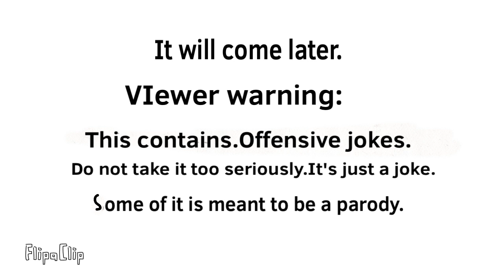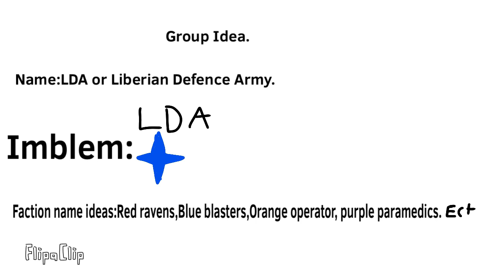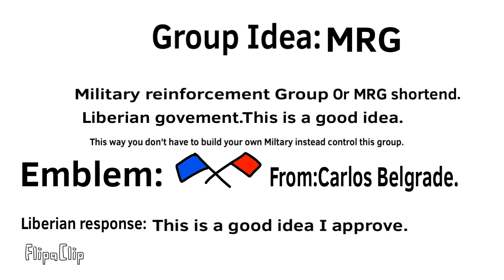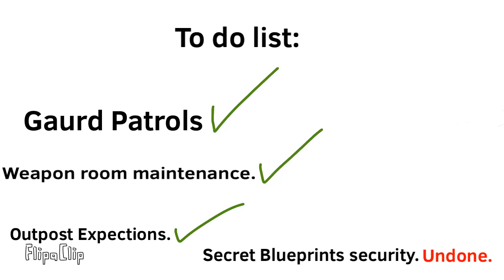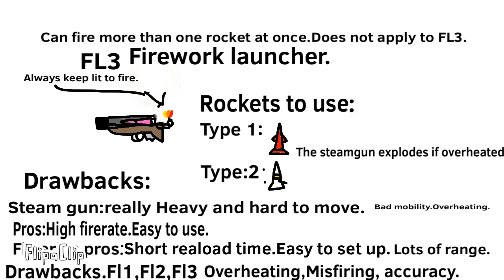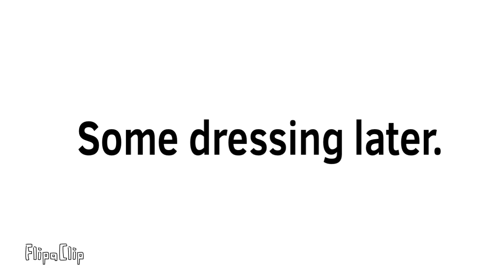Collision Effect Episode 1(Liberian Incident)(Operation Betrayal)(Unfinished.)